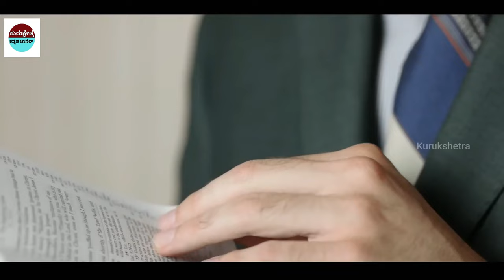ಯಾವಾಗಲು ಪೂಜೆಗಳನ್ನು ಮಾಡುವವರಿಗೆ.. ಏಕೆ ಆ ದೇವರು ಕಷ್ಟಗಳನ್ನು ನೀಡುತ್ತಾನೆ ? mahabharatam pooja pala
Kannada Stories
Kannada Uniqe Stories
pouraanika naataka
pouranika kathegalu
namma ithihaasa

Important Notice:-
📌Song Info:
Title: Mahabharat sad instrument
COPY & PASTE :
Creative Director: Amol Surve
Narrated by: Saurabh Raj Jain
Theme Music Composer: Ajay,Atul
Composer: Jitesh Panchal, Lenin Nandi, Sushant Pawar